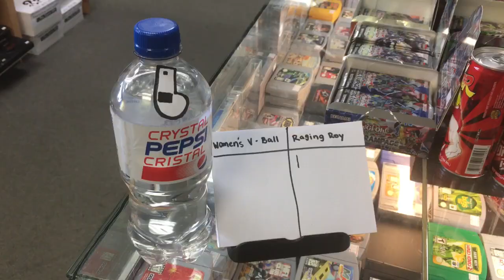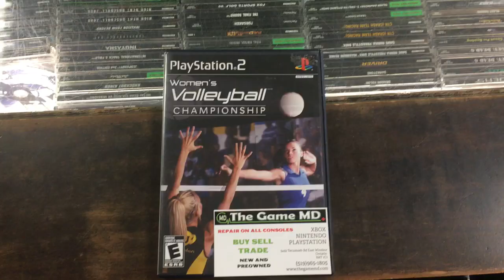Raging Roy Plays Games - Episode 7: Women's Volleyball Championship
On this episode of Raging Roy Plays Games, he plays Women's Volleyball Championship for Playstation 2